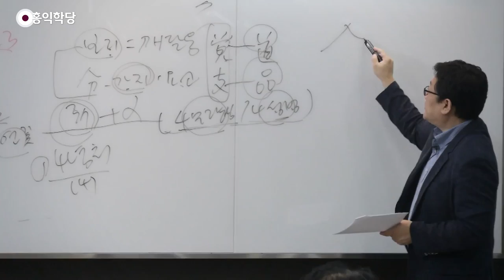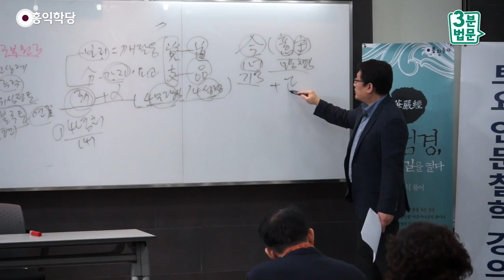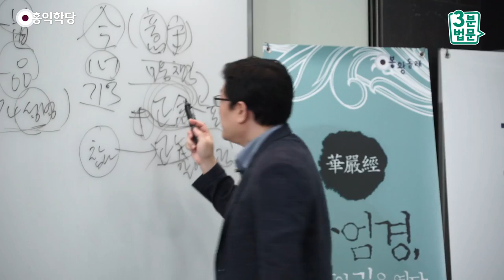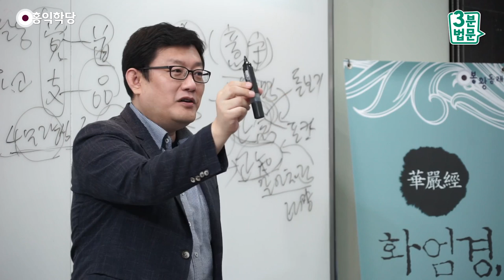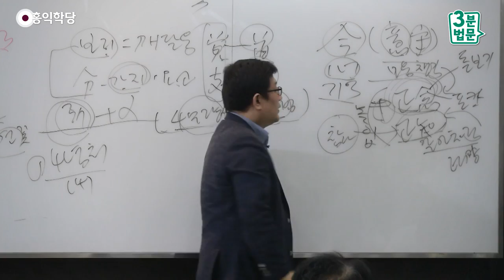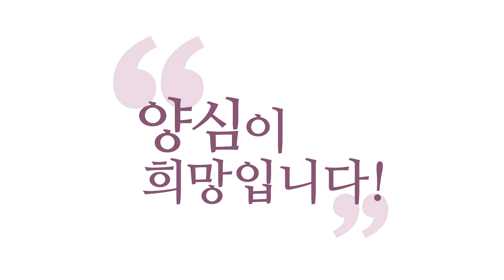[3분 법문] 정념正念 마음챙김, 정지正知 알아차림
- 181027 유마경 : 정념正念 마음챙김, 정지正知 알아차림